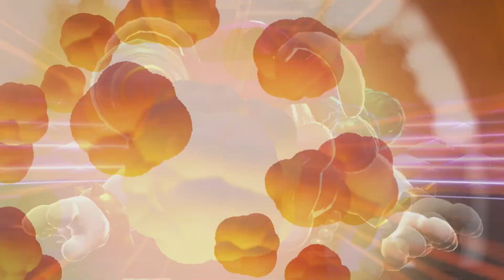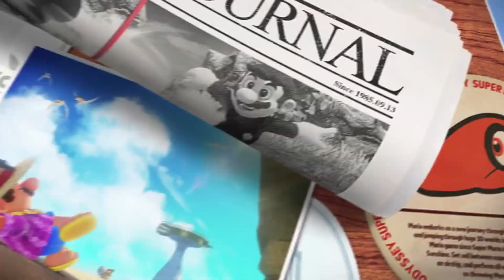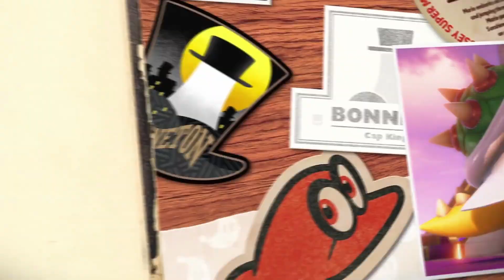SUPER MARIO ODYSSEY - #21 - DAS MONDLAND - SCHWERELOSIGKEIT UND LAVA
Viel ist nicht über die Handlung bekannt, aber offensichtlich entführt Bowser Prinzessin Peach, um sie zu heiraten. Dazu verfolgt Mario sie um eine ganze Welt, da sie bestimmte Dinge für ihre Hochzeit benötigen, unter anderem Paulines Band aus dem Metro Kingdom oder das Essen aus dem Lucheon Kingdom. Mario trifft im Cap Kindom auf Cappy. Unklar ist, wie er ins Cap Kingdom gekommen ist, warscheinlich wurde Mario aber von Bowser dorthin geworfen, als er Peach retten wollte. Um voran zu kommen, muss Mario dabei Power-Monde finden, die als Treibstoff für die Odyssey dienen. Außerdem begleitet Cappy Mario nicht nur, weil er ihm helfen will, sondern auch weil Prinzessin Peachs Diadem Tiara, die Schwester von Cappy ist, und er sie retten will.

Die Spielmechanik ähnelt denen der vorangehenden 3D-Mario-Spiele, so kann Mario rennen, springen, sogar Dreiersprung, Wandsprung und Hechtsprung ausführen. Allerdings bekommt er zahlreiche weitere Aktionen, so kann er seine werfen und als Trampolin benutzen, um größere Abgründe zu überwinden. Werden dagegen Gegner abgeworfen, kann Mario sie übernehmen, das wird "Capern" genannt.

Die Spielwelt ist mehr oder weniger offen, Zeitlimits gibt es nicht. Unklar ist auch, was genau das Ziel in den Welten ist, es müssen jedoch genügen Power-Monde gesammelt werden. Die Power-Monde können in einer Liste in der jeweiligen Welt nachgeschaut werden.

In den einzelnen Welten gibt es verschiedene Minispiele: Seilsprung-Prüfung, Koopa-Freerunning, RC-Autorennen, eine Art Schneekugel-Wettrollen,... Dabei können erreichte Werte über das Internet mit anderen Personen verglichen werden.

Ein weiterer In-Game-Modus ist der Schnappschuss-Modus, wo man Screenshots machen kann und diese auf verschiedene Weisen bearbeiten kann: frei 3D-Bewegen, zoomen, Farbgebung ändern, Logo platzieren, rotieren,...

►Passwort: Livingwalls

➜Aufnahmen Playstation 3 & 4 & PC & Wii U:
•PSN Acc: Xx-EasY-StYlE-xX
•Wii U Acc: Xx-EasY-StYlE-xX
•Skype: kEi_iS_bAcK
•Steam: XxEasYStYlexX

EasY